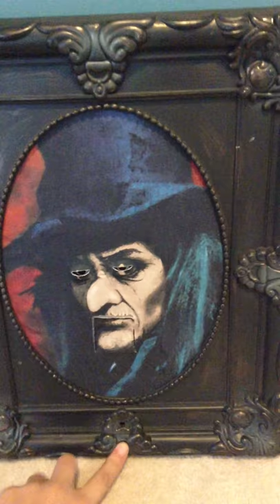Gemmy witch picture frame